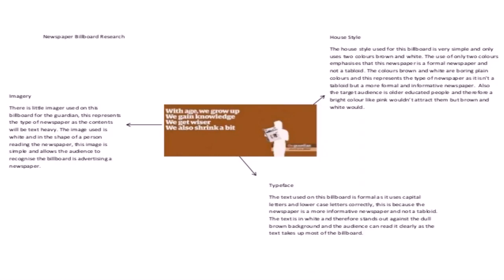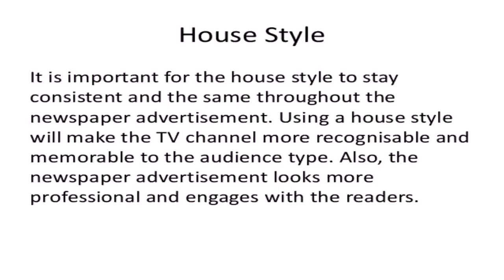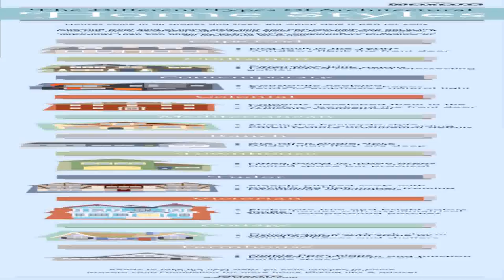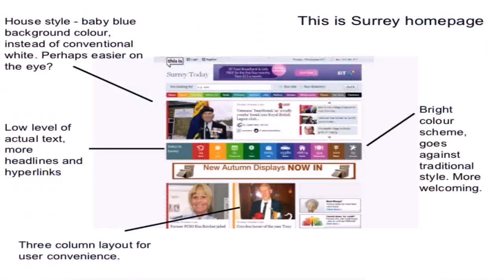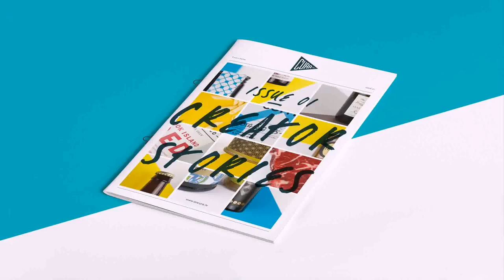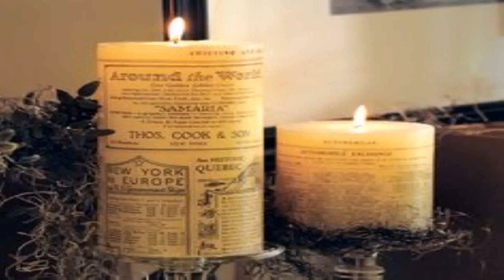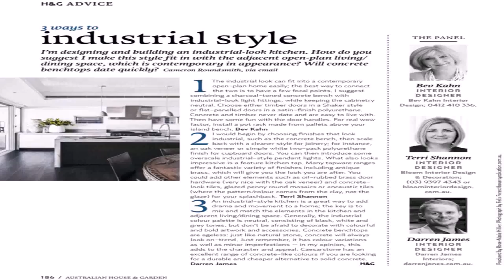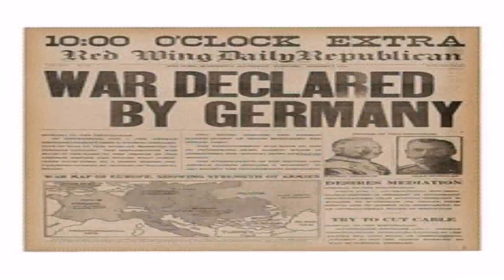House Style Of A Newspaper (see description) (see description)